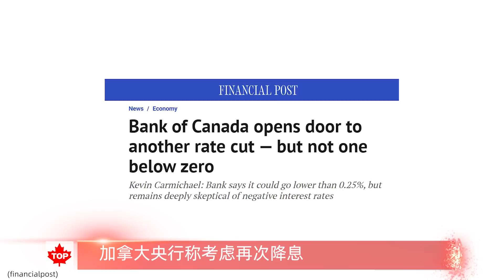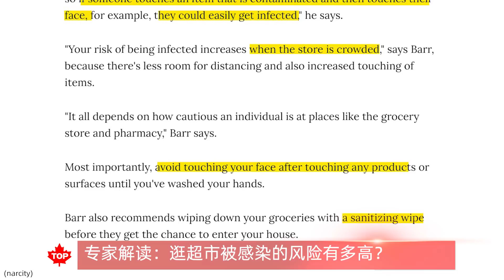加拿大将实行疫苗赔偿计划，接种后出现不良反应将获赔 | 专家解读：逛超市被感染的风险有多高？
【加拿大新闻】
加拿大将实行疫苗赔偿计划！接种后出现不良反应将获赔
加拿大央行称考虑再次降息
专家解读：逛超市被感染的风险有多高？